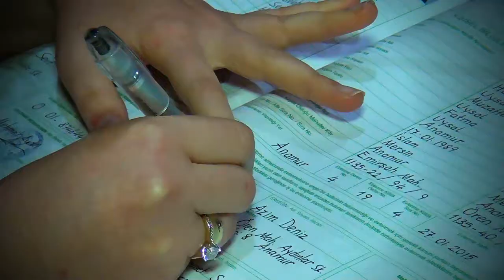Hadi o zaman hace hülya azim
2015 hadi o zaman tarkana rakip damat azim anamur